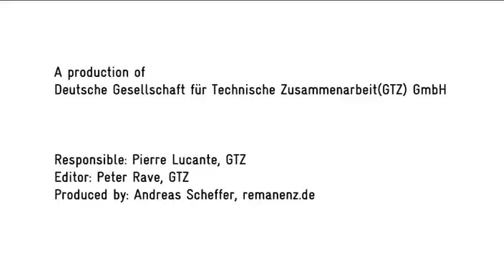Tim Unwin @ ICT4D-Berlin 2010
Tim Unwin, interviewed by Oliver Hanschke at "ICT for Rural Economic Development" conference in Berlin 2010